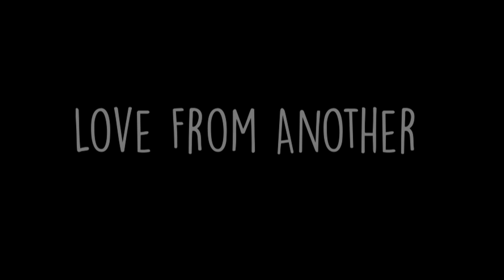Lightnin' Holiday Rock Entertainment - Flat 24/7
Ladies and Gentleman...Boys and Girls...Please put your hands together for your entertainment this evening...FLAT 24/7!!! They are a fantastic band, who are constantly bringing out new music which you can check out by following them on social media - Give them a round of applause FLAT 24/7!